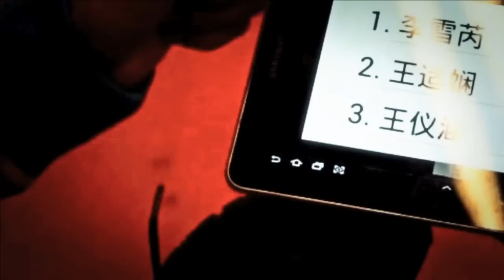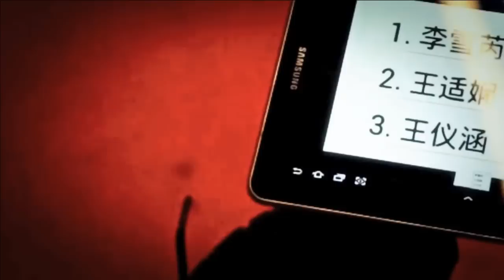QR - MS - Matthew Carder vs Kyryll Nesterenko - Polish International 2013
Event: Polish International 2013 - Qualifying Round
Date: 19 September 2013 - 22 September 2013
Venue: Lubin, Poland
Player: Matthew Carder (SCO) vs Kyryll Nesterenko (UKR)
Category: Men's Singles